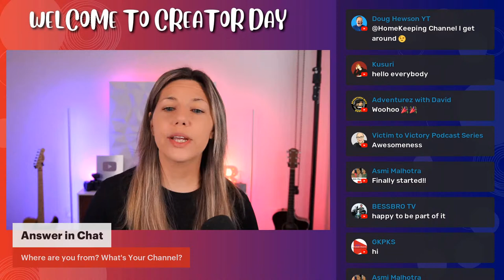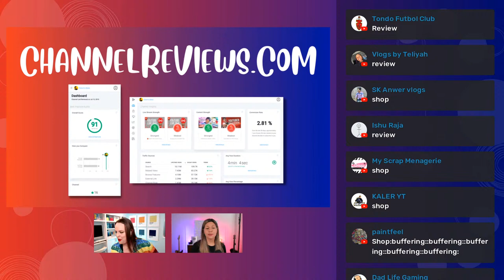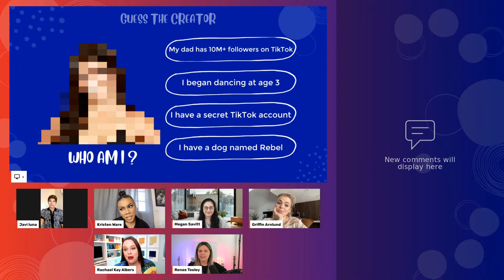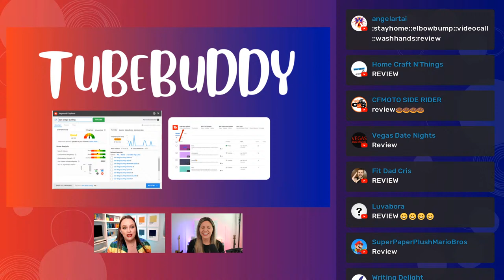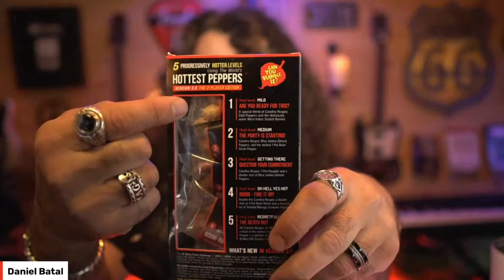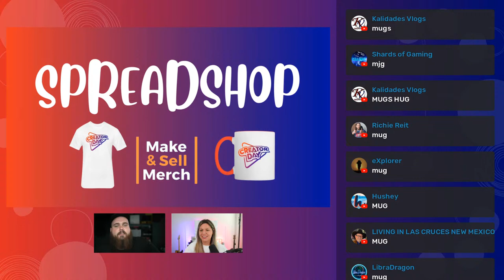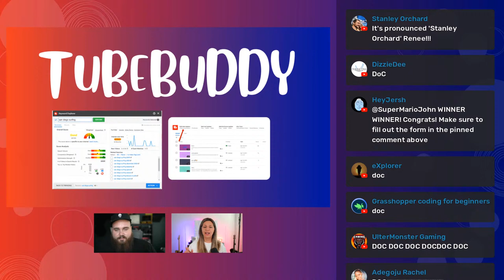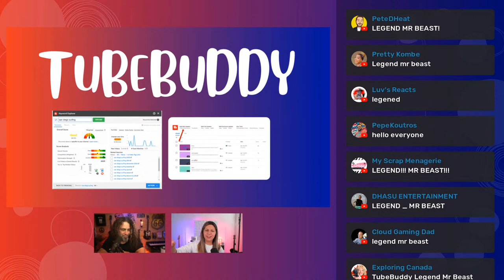International Creator Day Celebration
Join TubeBuddy on April 23rd for the second annual International Creator Day!

🎉 CHECK OUT THE SCHEDULE 🎉

Get excited for our jam-packed stream! Renee Teeley, TubeBuddy’s SVP of Content and Community will be your main host, guiding you through all the fun of the day. She will be joined by some wonderful co-hosts, helping interview and play games with our amazing list of guests!

Be sure to tune in to see your favorite creators!

Chapters:

00:00:00 Welcome to Creator Day - Renee Teeley & Owen Video
00:40:37 How to Add Humor to Your Videos - Rachael Kay Albers & Renee Teeley
01:14:29 Building a Business From Your Content - Derral Eves, Jeremy Vest, Roberto Blake, Daniel Batal, & Renee Teeley
02:00:48 The Power of Short Form Video - Javi Luna, Griffin Arnlund, Kristen Ware,  & Megan Savitt
02:39:11 The Importance of Community - Stev Lawson (Boom.tv) & Alec Wagley
03:29:22 Establishing Authority in a Saturated Niche - Rclbeauty & Megan Savitt
04:10:09 Creating a Merch Strategy - Daniel Batal, Roberto Blake, Jeremy Vest, DJ Coffman , & Renee Teeley
05:04:15 Keeping an Audience Engaged - Typical Gamer & Alec Wagley
05:34:00 Working with Brands - devinsupertramp & Alec Wagley
06:00:00 NFTs and Beyond - Jase Bennett, Jon Youshaei, Daniel Batal, & Renee Teeley
06:35:00 Capitalizing on Trending Topics - Neekolul & Alec Wagley
07:21:00 Creating an Impact - MrBeast & Ricky Ray Butler